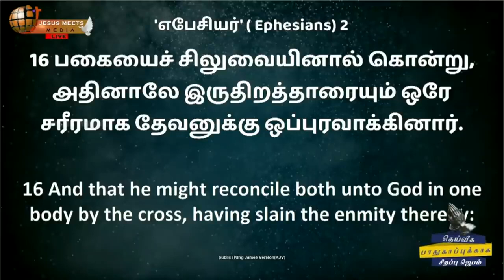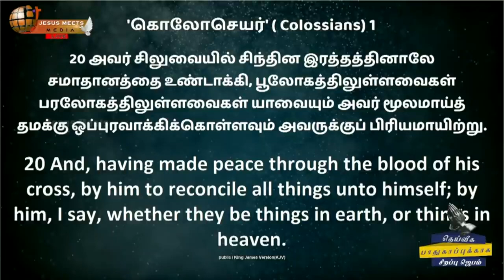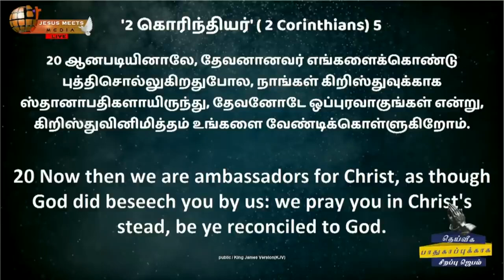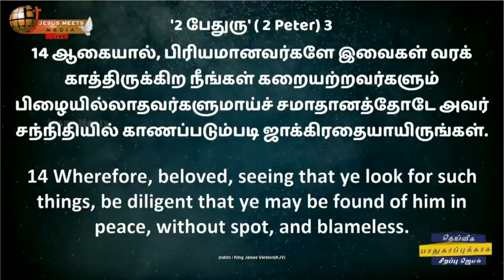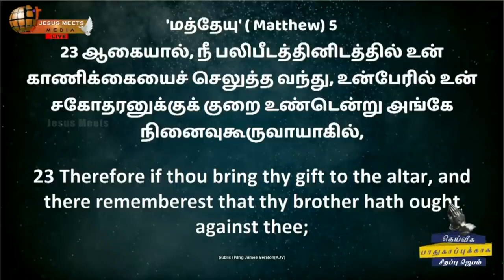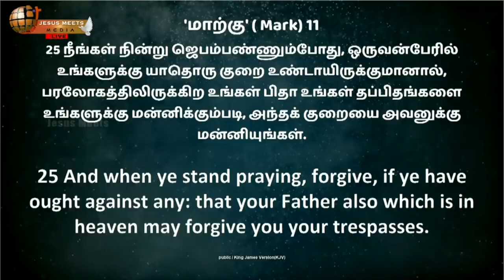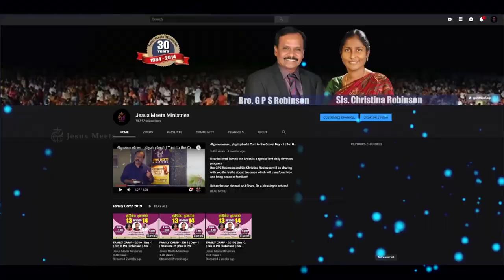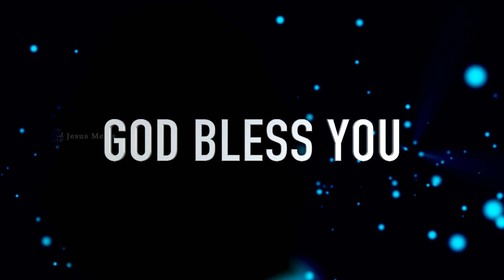ஒப்புரவாகுங்கள் | Sis Christina Robinson | Sathiyamgospel | 23 Mar 23